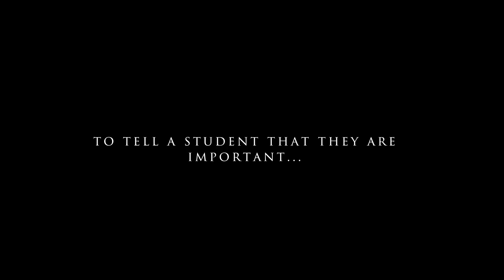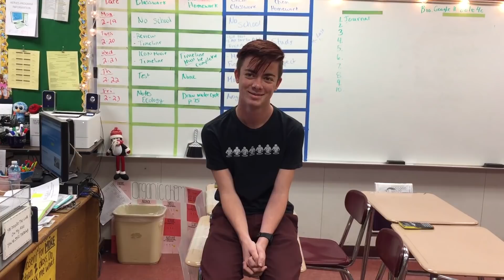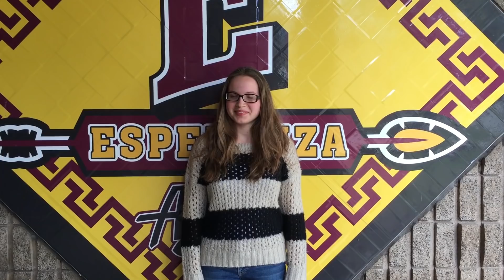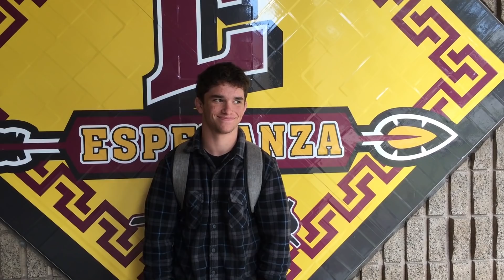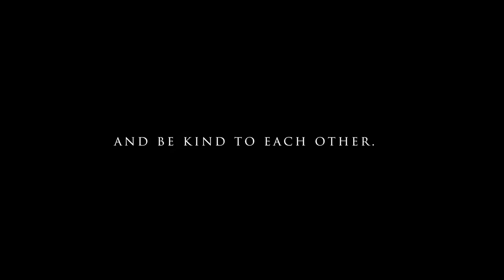Student Appreciation Video 2018 (FULL)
Edited by Madison Roach